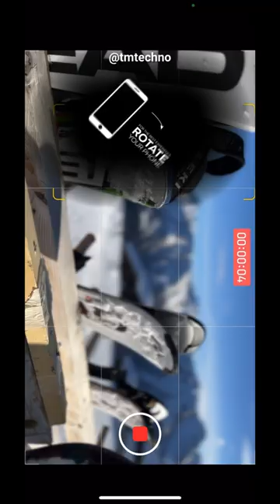iPhone 13 Captures jaw-dropping cinematic snow footage!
I show you how to film cool looking cinematic footage with your iPhone. If you don’t have an iPhone, the just use your phone.
The new iPhone captures incredible, jawbreaking and crazy looking footage. I’m impressed how far the cameras got so far. Let me if you agree and follow for more weekly content.

About us:
I hope you enjoy my videos. I do this with the purpose of maybe one day cooperating with the company insta360. I’m located in Europe and I’m fascinated by technology, especially by the filmmaking branche! That’s it. lI hope you enjoyed this video and see you soon.